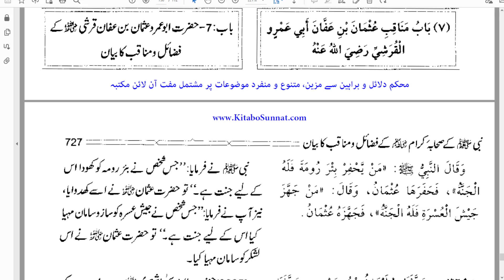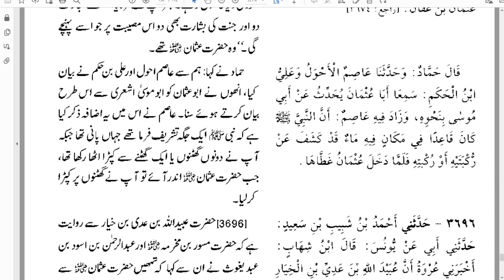Bukhari 15 |024A | Kitab al Manaqib Uthman Bin Affan ra Hadith 44 | By Farhat Hashmi